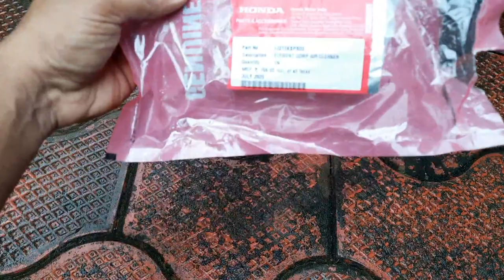Honda Unicorn 150 Full service at Home| Engine oil service| Air filter | Chain and Sprocket Cleaning